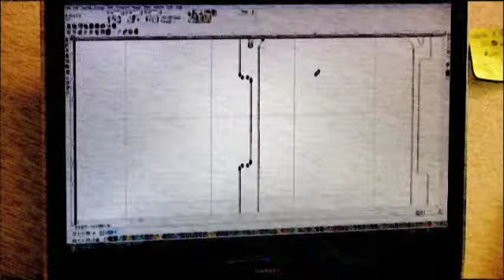Phantom Skinz VS Golf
Produced by Five Pints Productions.

Five Pints illustrates how having a phone with Phantom Skinz can protect it from a hundred mile an hour golf ball.